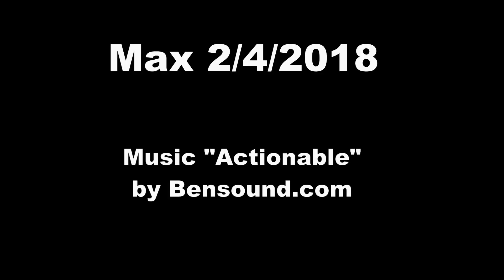Max Canada Lynx a storm is coming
I found a video from February that I overlooked. It's just a few photos and a deep purr from the Max, animal ambassador.